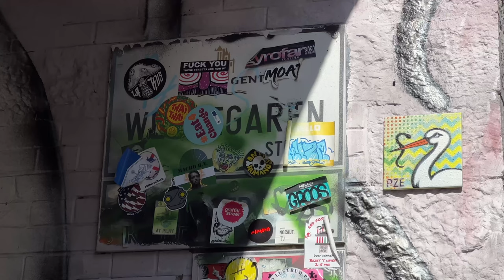Wat te zien in... Gent | België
Wat te zien in Gent? De hoogtepunten in Gent in Oost-Vlaanderen, België.

00:20 Vrijdagmarkt met Ons Huis-Bond Moyson
00:43 Het Graffitistraatje (Werregarenstraat)
01:19 Boottochtje
02:04 De drie torens: Sint-Michielkerk, het Belfort en St.Baafskathedraal
03:03 Gravensteen
03:47 Achtersikkel (muziekschool)

Muziek:
Clip van Bearbot AI-generated